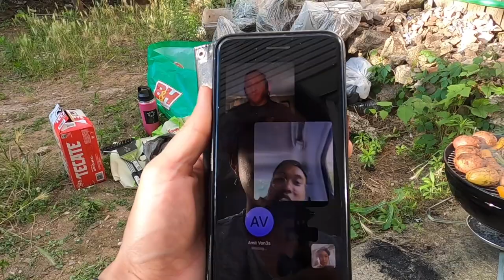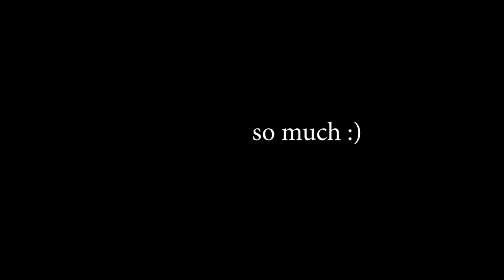I tried busking in NYC during a pandemic (vlog)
Hellooooo Lovely people!!!
I hope you're having a fantastic weekend! Since GBB is right around the corner, I decided to go to the streets to practice some new routines! Obviously, we are still in a pandemic so I made sure I get vaccinated before hand! Hope you enjoy this vlog, and have a beautiful rest of your weekend! Love you all 🥰❤️🌸🦋✨